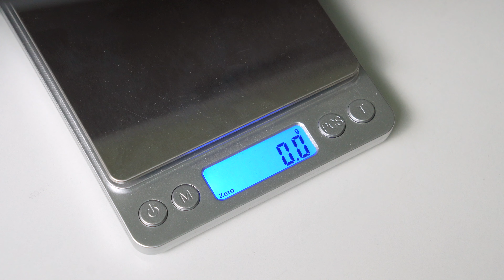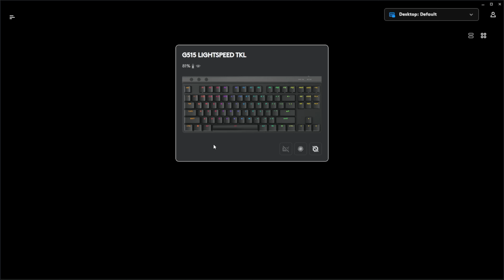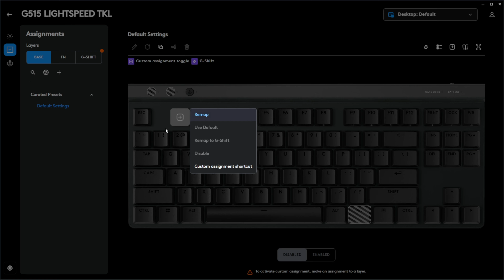Đánh Giá Bàn Phím Cơ Lowprofile Logitech G515: Khá Ổn Cho Gaming!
Sản phẩm đang có tại TechSpace Việt Nam:
TechSpace Việt Nam - Work Hard, Play Harder!
✅Giao hàng nhanh nhất
🚀Address: Số 2 Ngõ 185 Đặng Tiến Đông, quận Đống Đa, Hà Nội